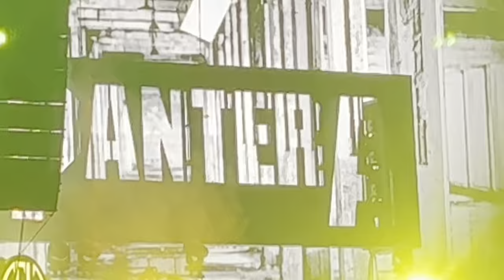Louder than life 23 (Saturday)